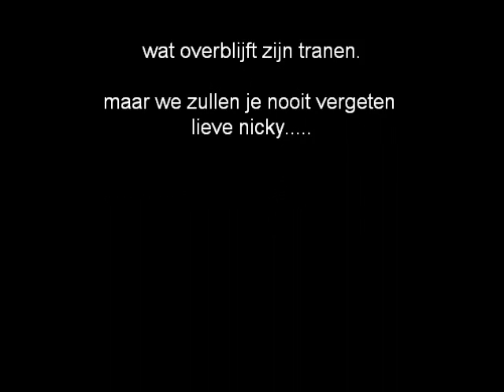Mijn film (2)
lief